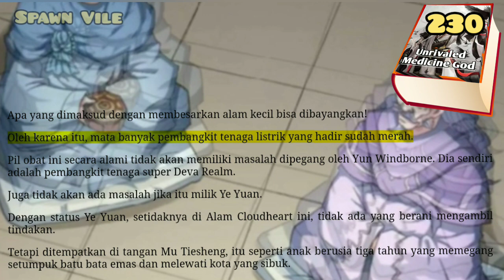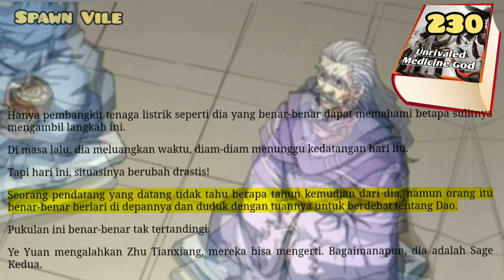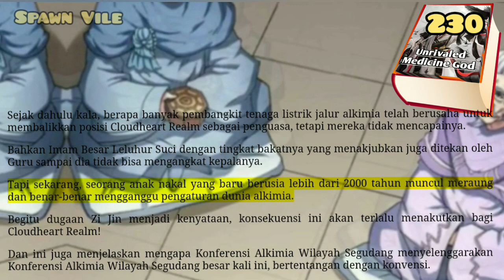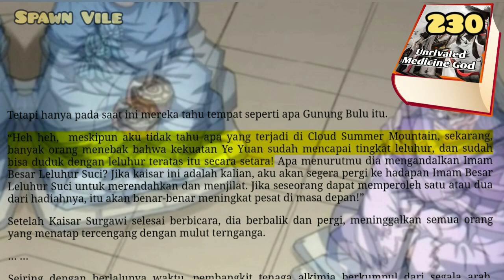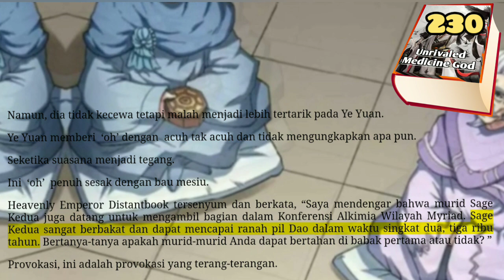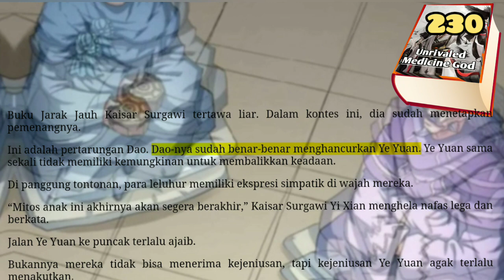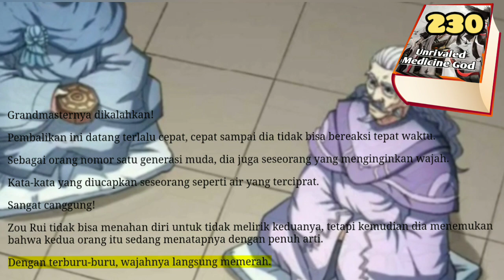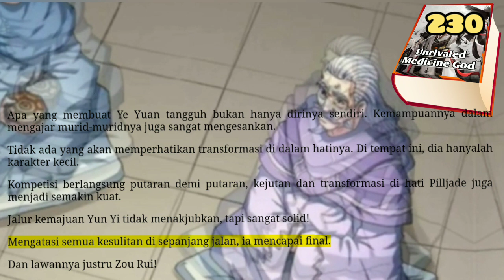Spawn Vile, UMG 230